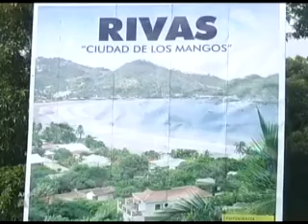AL GRANO CON ARNOLDO PROGRAMA 16 PARTE B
PROGRAMA DE TV DEL EXPRESIDENTE ARNOLDO ALEMAN TODOS LOS MIERCOLES DE 6:00 A 6:45 AM POR EL CANAL 10. RESUMEN DE RECORRIDO POR NICARAGUA.